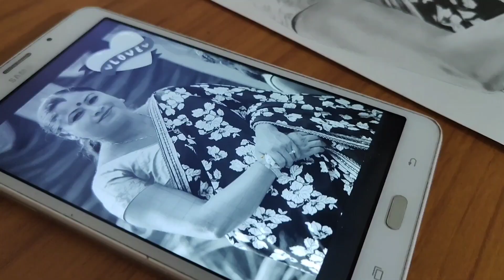How to draw realistic portraits| How to draw realistic portraits with graphite pencil | step by step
You Queries -

how to draw realistic portraits with colour
pencil
how to draw realistic portraits with graphite
pencil
how to draw realistic portraits with doms
colour pencil
how to draw realistic portraits with
watercolor
how to draw realistic portraits step by
step for beginners
how to draw realistic portraits with oil
pastels
colored pencils
how to draw realistic portraits in procreate
how to draw realistic portraits in ibis paint
step for beginners
step
how to draw realistic faces step by step
for beginners
how to draw hyper realistic portraits step
by step
how to draw real pictures step by step
how to draw realistic portraits with pencil
how to draw a realistic girl portrait step by
step